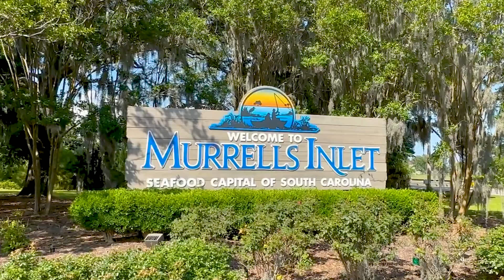Sandpiper Ct | Woodlake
Check out this lovely home for sale with a pond view on a cul-de-sac at 216 Sandpiper Ct in Murrells Inlet, SC!